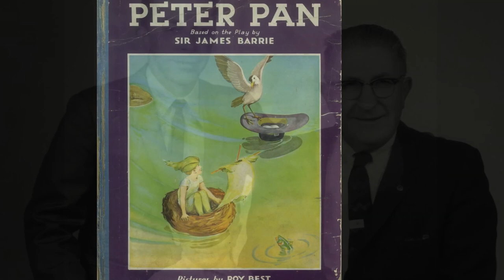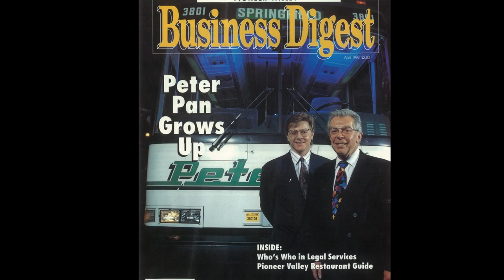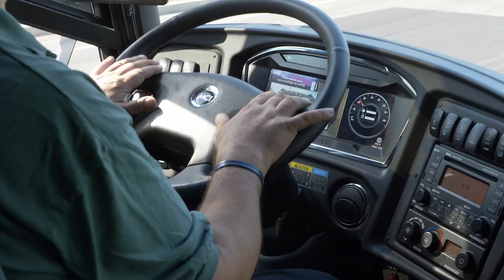Peter Pan Bus Lines - Winner of the 2023 Western MA Award for Marketplace Excellence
As Peter Pan Bus Lines celebrates its 90th year in business, the fourth generation is taking the wheel of one of the largest family-owned transportation companies in the United States!

 BBB of Central New England has announced that Peter Pan Bus Lines and Braman Termite & Pest Elimination are the top winners at this year's 2023 Western MA Awards for Marketplace Excellence. This was the first in-person awards presentation since 2019, so we also celebrated our 2020 and 2021 Western MA virtual honorees at the event.

The awards celebrate businesses in western Massachusetts that epitomize corporate responsibility and always do what’s right by their customers. Honorees convey to the community of businesses that upholding the ethical standards of the Better Business Bureau is the hallmark of a successful business.

The businesses were recognized at the Western MA Awards for Marketplace Excellence ceremony, June 21st along with other award recipients.